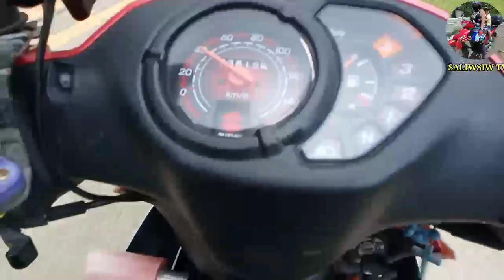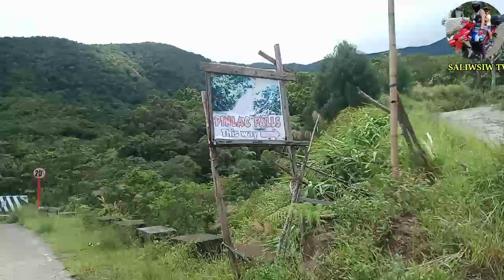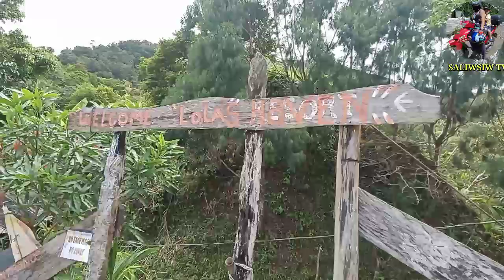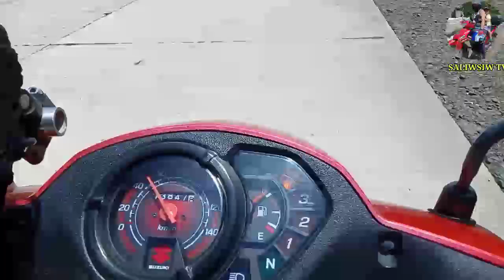SULO RIDE QUEZON PROVINCE MARELAQUE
sulo lang ako bibyhe pauwi ng Quezon province sa infanta... sa marelaque ang daan..kalilipas lang bangyug si Jolina